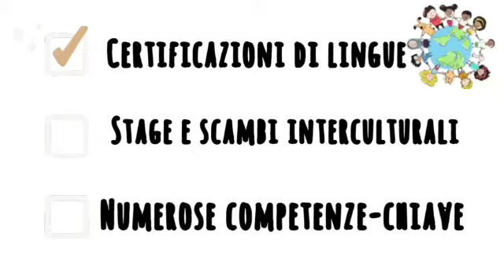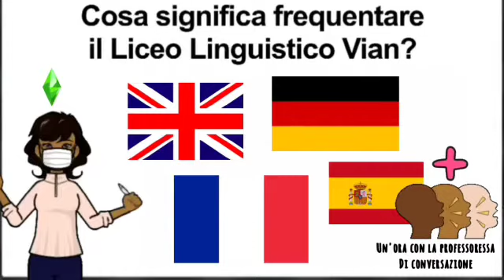Perchè il Linguistico al Vian?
I nostri studenti del Liceo Linguistico vi spiegano perché scegliere il Linguistico del nostro Istituto.